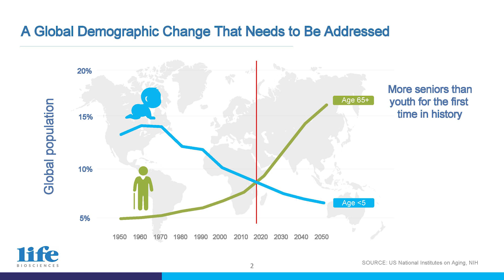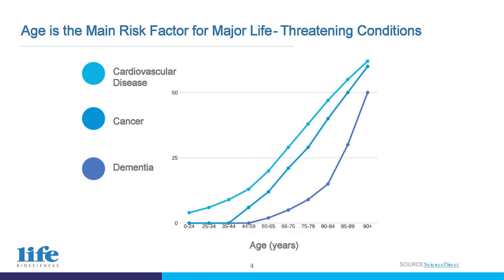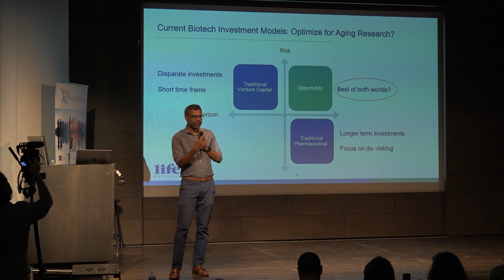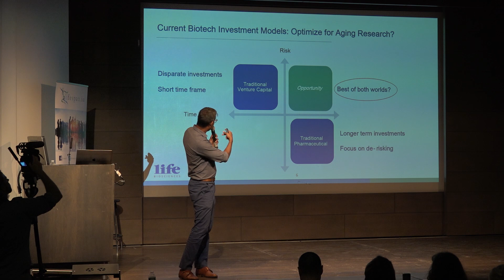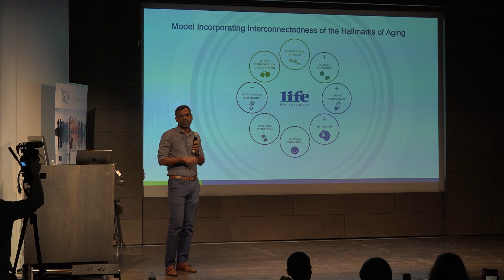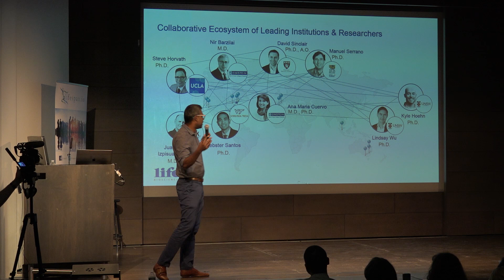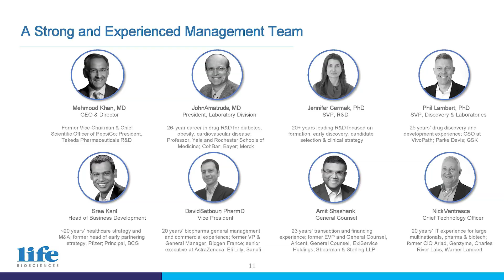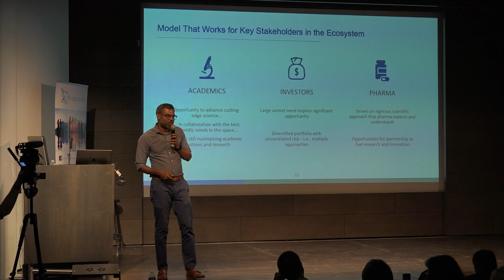Sree Kant | Rejuvenation Investment Ecosystem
At Ending Age-Related Diseases 2019, Sree Kant of Life Biosciences discussed investment and R&D in an aging world, demonstrating the necessity of rejuvenation biotechnology in keeping people over the age of 65 healthy and productive. He showed that we need effective treatments for the root causes of aging rather than just downstream conditions, bringing up the necessity of a broad rejuvenation ecosystem that uses VC and other investment to fund companies that focus on these root causes.